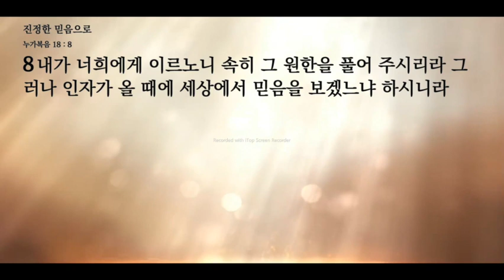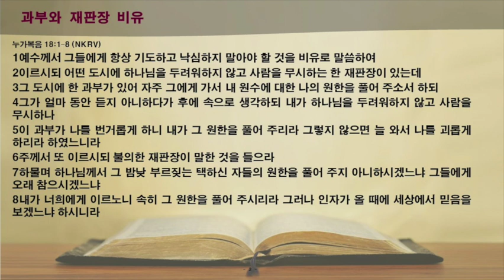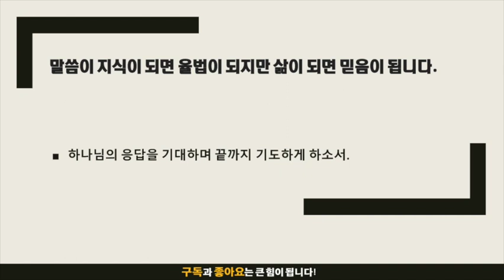묵상노트 ㅣ 진정한 믿음으로 기도하라 (누가복음 18:1-8)